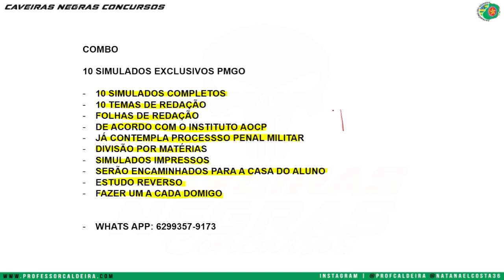COMBO 10 SIMULADOS PMGO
Entre nos Canais do TELEGRAM e baixe outra lista Exclusiva...